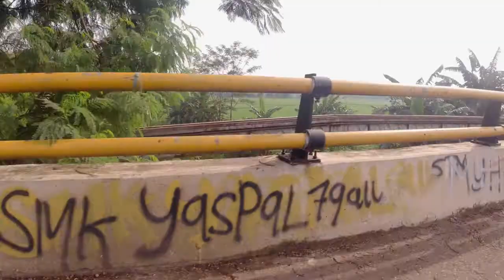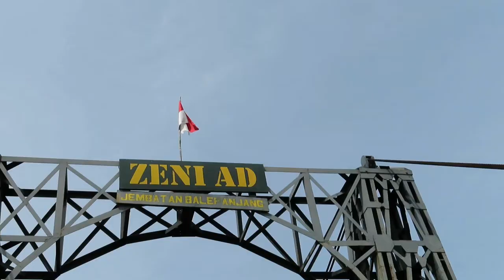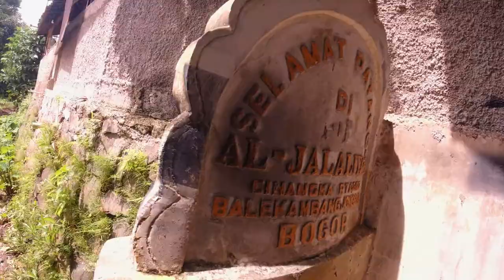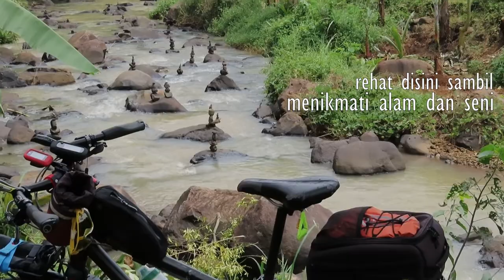Eksplorasi unknown Jonggol – Jembatan Zeni, Puncak Sawah dan Balancing Stones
Daerah Jonggol banyak sekali area yang tidak popular … tidak tahu ada apa disana … saatnya untuk mengexplorasi area itu. Sebagai patokan spot yang harus dilalui adalah jembatan gantung Zeni AD …. hmm menarik ... dan kemudian terus bergerak ke area area yang belum pernah saya datangi … terutama daerah daerah yang hijau .. dan bentangan pesawahan berundak.
Melihat lihat daerah baru … melihat sesuatu yang unik dan berbeda dengan tempat tempat lainnya.

Jalur yang dilalui ternyata recommended untuk jadi jalur gowes … melewati area pedesaan, perkampungan, pesawahan, banyak tanjakan tanjakan yang “menarik” … dan sepi … jalurnya 90% bagus

Jembatan gantung Zeni AD
Balekambang, Jonggol, Bogor

Puncak Sawah Indah
Sukadamai, Sukamakmur, Jonggol, Bogor

Balancing Stones
Cigekbrong, Balekambang, Jonggol, Bogor